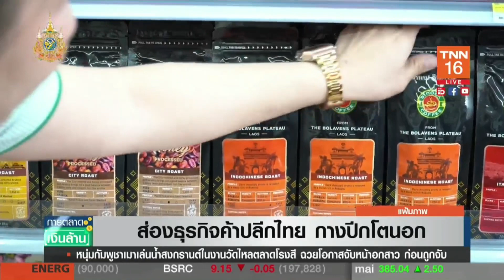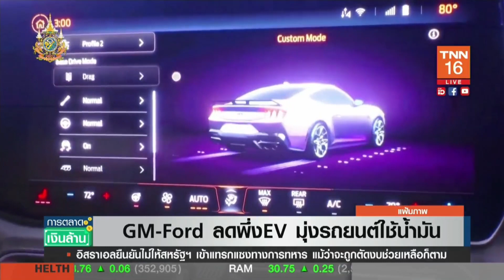การตลาดเงินล้าน - 22 เม.ย. 67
รายการ "การตลาดเงินล้าน" วันจันทร์ที่ 22 เมษายน 2567
- ส่องธุรกิจค้าปลีกไทย กางปีกโตนอก
- GM-Ford ลดพึ่งEV มุ่งรถยนต์ใช้น้ำมัน
- "ซาบีน่า" เปลี่ยนอวนประมงเป็นชุดชั้นใน
- เรียกคืน "Cybertruck" คันเร่งมีปัญหา